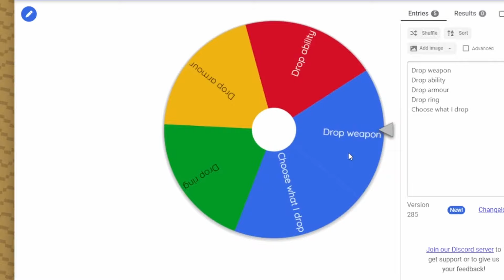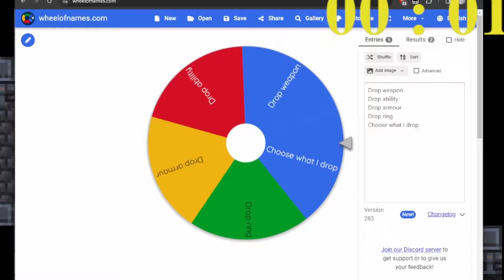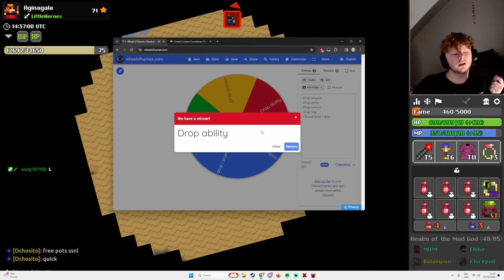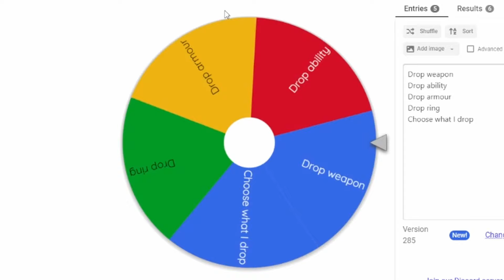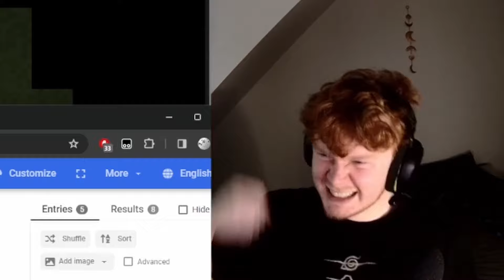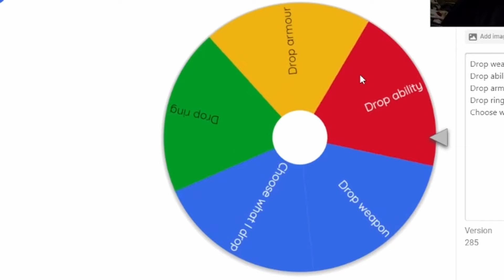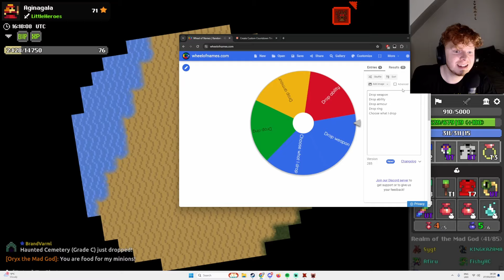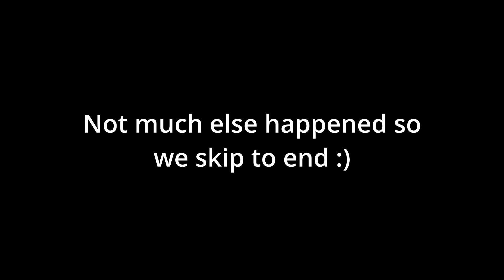ROTMG HPE, but I drop an item every 15 minutes..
This was... something.

HPE RULES:
No pet
No trading
No discord runs/keys
No nexus
Random class
No vault items
No TP on dungeons/event calls and no calling
No asking for runes
No p2w
Private location
No ssnl rewards
No leeching
Only pick up items you've seen drop from enemy (except sb)
No forge or tinkerer